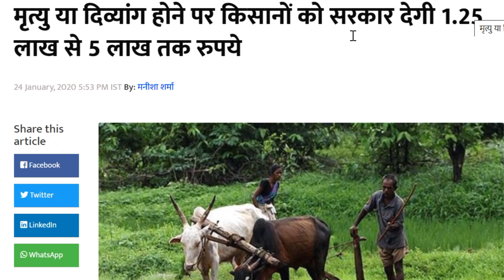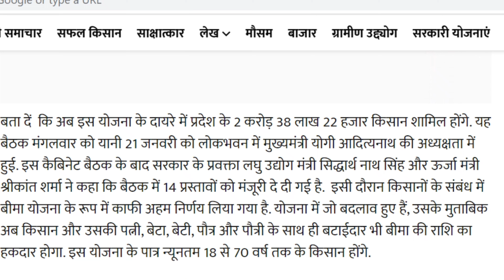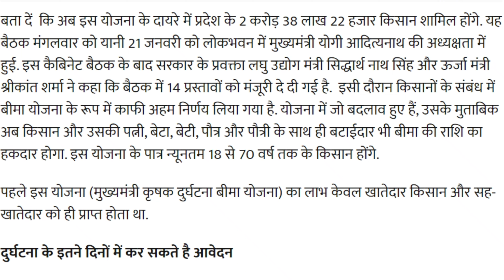kisanon ko milenge 5 lakh rupaye, किसानों को दिए जाएंगे 5 लाख रुपए,5 lakh rupees for farmers scheme